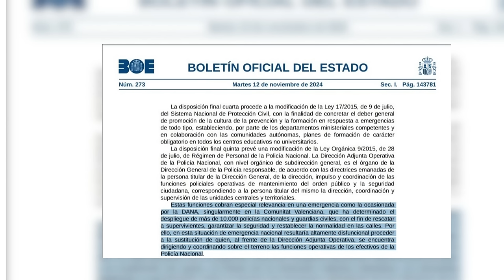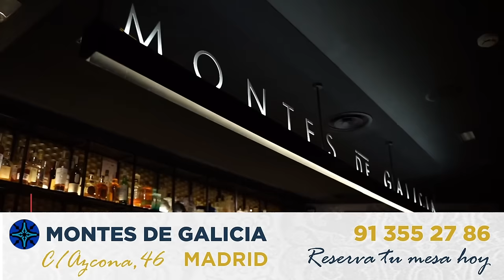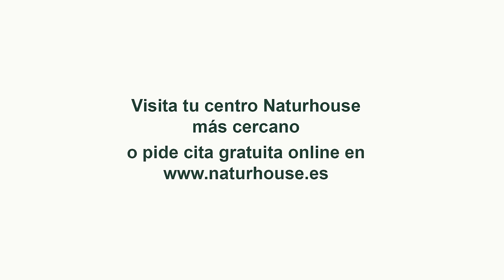🔴SÁNCHEZ Y TERESA RIBERA RESPONSABLES DIRECTO DEL DESASTRE DE LA DANA🔴 TUMBARON TODAS LAS OBRAS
En este video, descubre por qué Sánchez y Teresa Ribera son responsables directos del desastre de la DANA. ¡No te lo pierdas en Distrito TV!